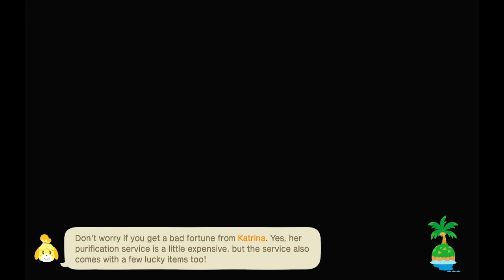Animal Crossing New Horizons #215; Full Inventory